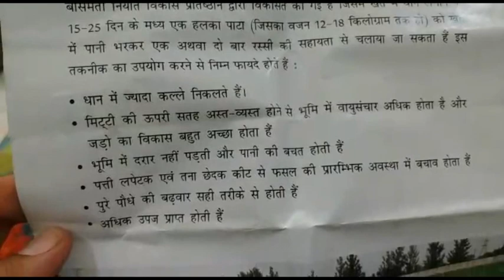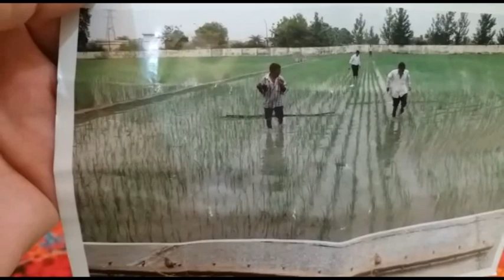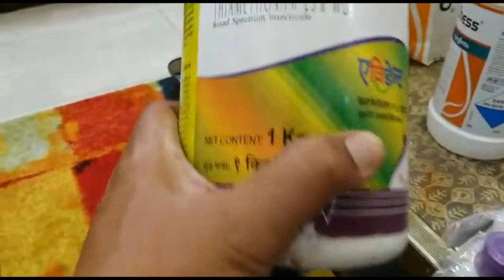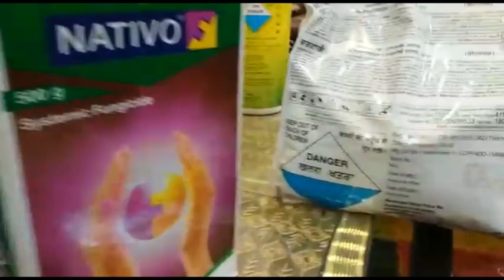How to care a Paddy crop